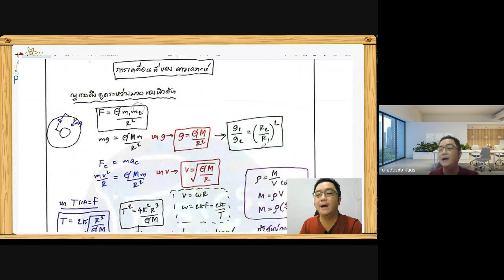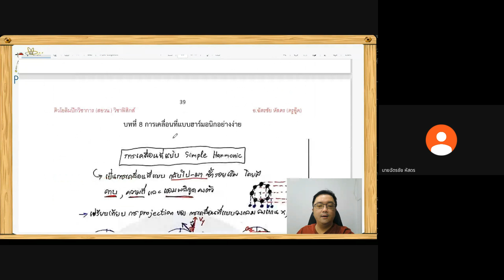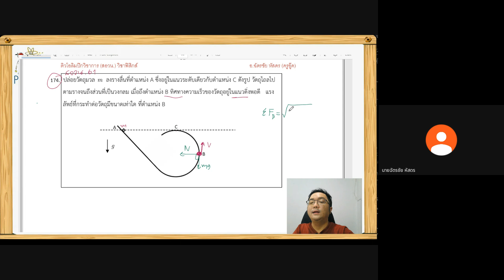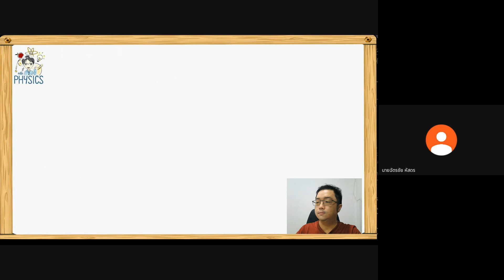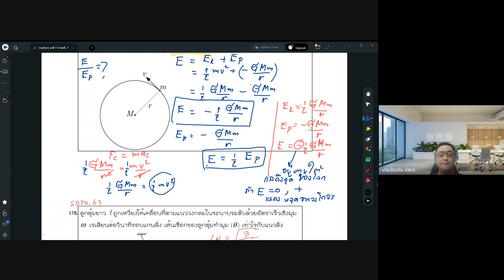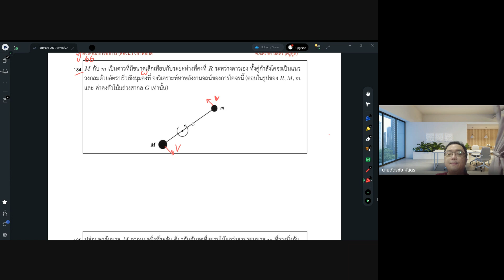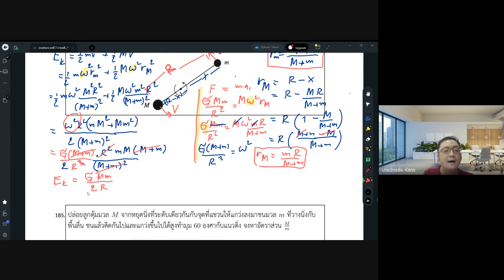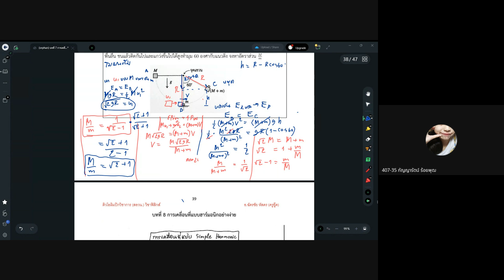ติว ฟิสิกส์ สอวน 67 ครั้งที่ 17